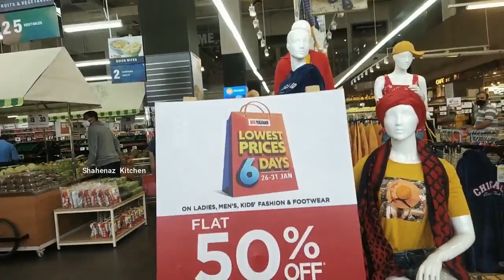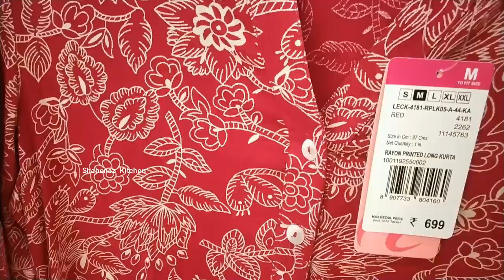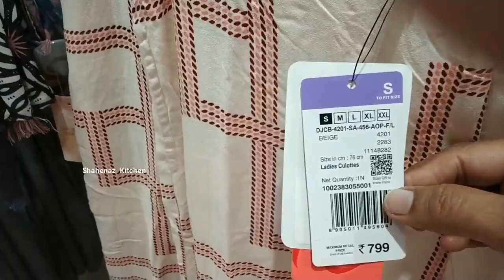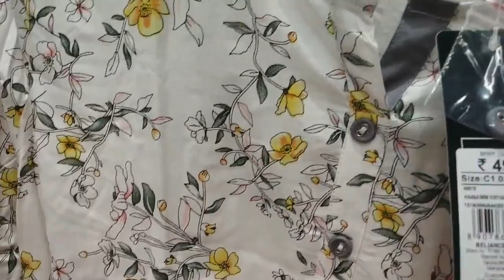Big Bazaar Sale 2021 | Fbb Kurtis | Big Bazaar Offers Today 2021 | Big Bazaar Sabse Saste 6 Din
Big Bazaar Fbb Kurtis | Big Bazaar Offers Today 2020 | Fbb kurtis Starts 250 Only | Fbb sale

Hello friends,
 Welcome back, Today's video is about Big Bazaar Fbb Kurtis new collection for 2021 specially Kurtis/Palazzo/Skirt & Dress.